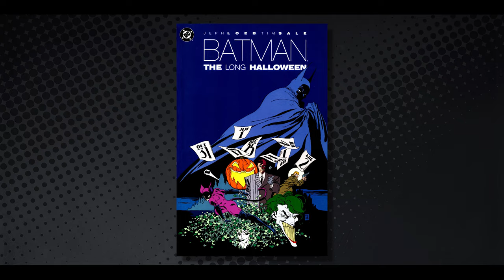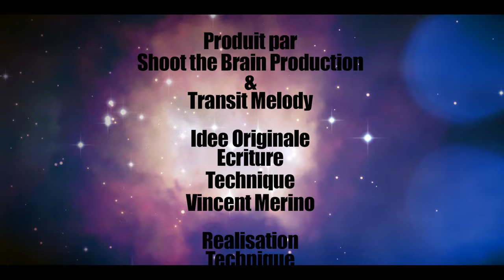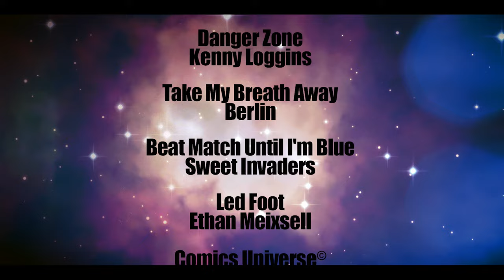Comics Universe #08 Batman - Un Long Halloween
Cette fois ci, Vincent s'attaque à dur lourd ! A du très très lourd même ! Un des meilleurs comics mettant en scène le croisé bleu .